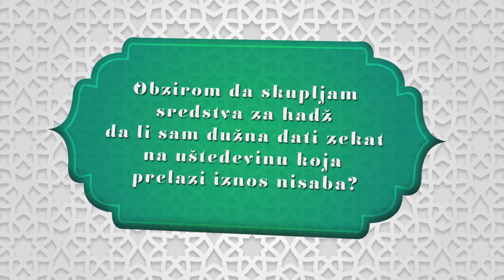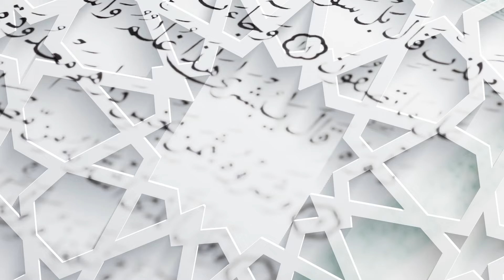Pitanja i odgovori - Fetva-i emin - Da li sam dužna dati zekat na ušteđevinu za hadž?